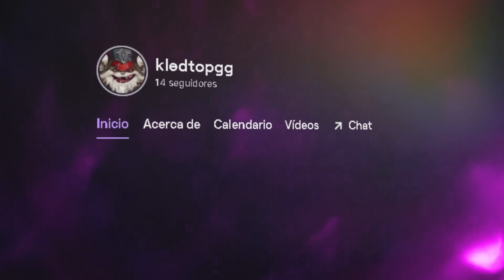EL MEJOR DARIUS DEL SUPER SV CHINO IMPARABLE 😨😱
El mejor Darius del Super Server Chino lo volvio a hacer, esta partida no deberia estar en internet, es muchisimo